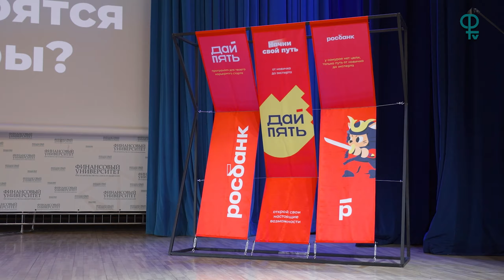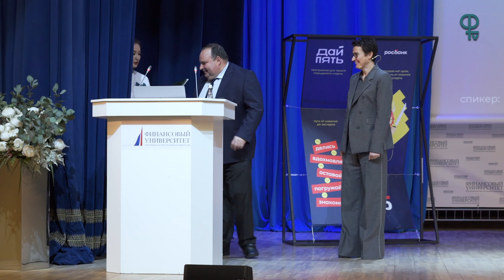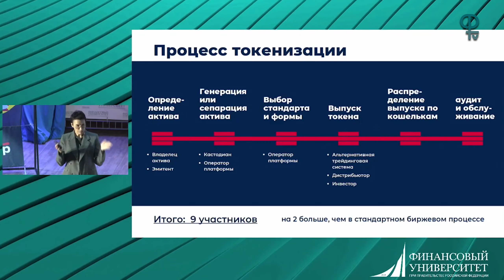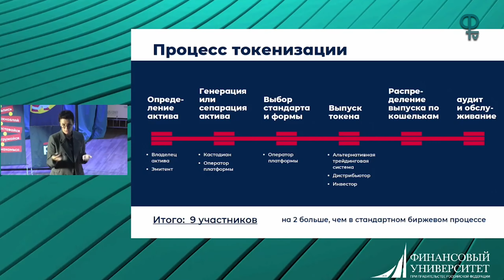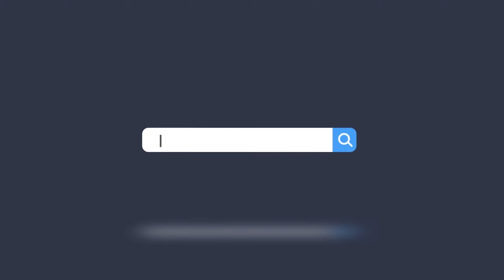Дневник ФНТВ/15.11.23/День Росбанка/Лекция Н. Воеводиной